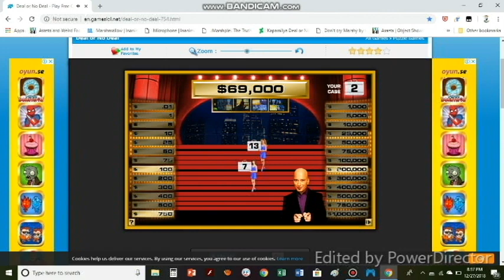Deal or No Deal Gameplay Series Season 2: Game 4 (SERIOUSLY!!??? 18 AGAIN!???)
I am back playing on the online game this time.. Sorry If I said My 5-Game Winnings Total in the end of the video but I corrected it. So anyways.. Can I win more than $137,000 from my 1st Game? Watch this game to find out!

4-Game Winnings:
$1,138,000